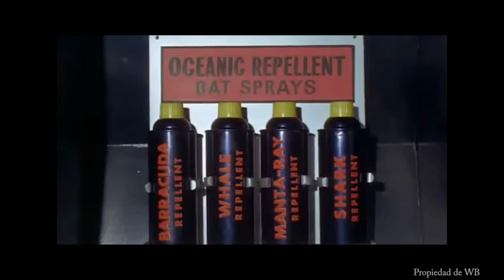Batman evolución en el cine (parte 1) - Batman Evolution - joyz cortez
Hay innumerables versiones del caballero obscuro, pero estas son las que, en mi opinión, marcan una nueva era.
¡No te pierdas la parte 2 de este video la próxima semana!

snapchat joyzcortez